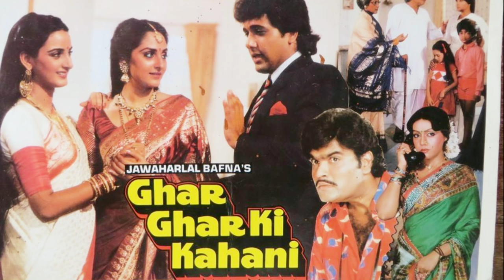80 के दशक की मशहूर चाईल्ड ऐक्ट्रैस बेबी गुड्डु आज दिखती हैं कुछ ऐसी ।baby guddu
80 के दशक की मशहूर चाईल्ड ऐक्ट्रैस बेबी गुड्डु की आज हो गई ऐसी हालत।baby guddu
Friends, who can forget the fame child actress of the 80's, these child artist appearing in cute and innocent eyes today said that no one knows
 And she is a child artist Baby Guddu who worked in about 32 films but what happened that she made a film from the movie and she has said what she is doing now, how we look today, we will tell you in this video but before this cute and There is a likelihood of making a video on this video for innocent looking girl!

Friends, Baby Guddu was one of the most famous child actresses of that time, her real name is Shahida Baig. She is the daughter of filmmaker M.M. Baig, but she took Kiran Zuneja in the film world. At about 3 years of age, Baby Guddu started working in Hindi films. He had worked in several superhit films such as * Aulad, Samundar, Family, Ghar Ghar's story, Mulgam, Nagina and Guru *, in 1984, Baby Guddu's first film was I * Sin and Pureyi * His first film was very liked. Baby Guddu had also acted on that time in toothpaste and soft drink, due to the fact that due to films and advertising, she was even more famous. It was done, Baby Guddu used to love the Bollywood stars of that period, Rajesh Khanna liked Baby Guddu so much that he created a telefilm for Baby Guddu in which Micro lid named Eye Film eye roll * half-truths, half lies * but was made last film Baby Guddu in 1991. At that time * Home * family.

At the age of 11, he had stopped working in films and Baby Guddu, who started paying attention to his studies, never wanted to work in films, but wanted to make an airhostage in which his father gave him complete Baby Guddu Now she lives in Dubai, she works with Emirates Airlines, she is now married, but who can forget her childhood in Bollywood? Needs are .. !!
So, friends who you liked in their film, I liked it by commenting in the Comment Box, and to know all the news related to Bollywood stars first of all, you must definitely subscribe to our channel ...